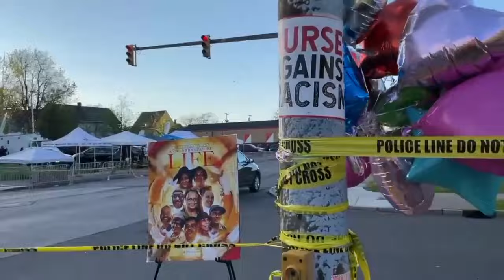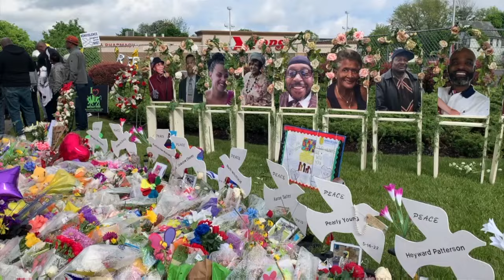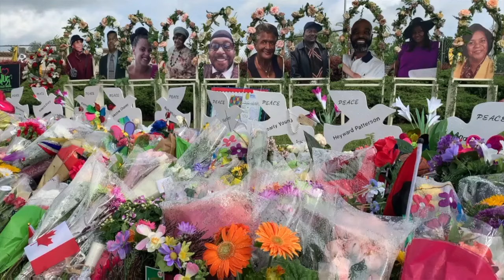Remembering 5/14 Two Years Later: Survivors share their stories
Survivors shared their stories two years after the racially motivated mass shooting at the Tops on Jefferson Avenue in Buffalo.